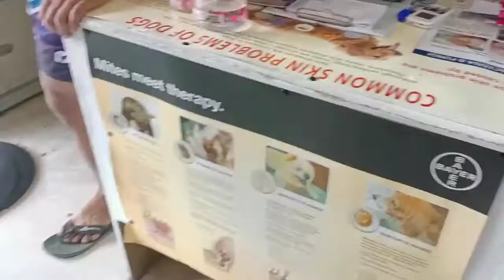grooming a preggy dog..🐶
JASCOSOY TV..How to groom a preggy dog..a 48 days preggy dog ...trim for her face and tummy only to avoid stress.. thanks hope you enjoy watching..pls dont forget to like share comment and subscribe 😊